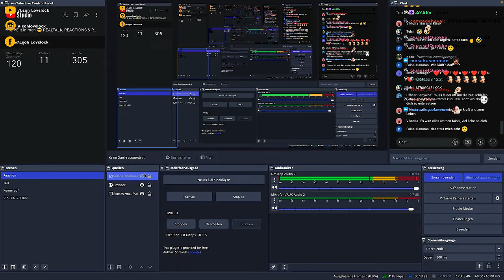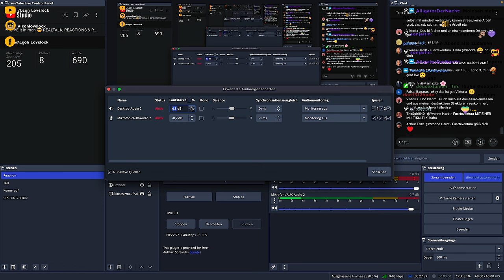LINKER POLITIK STREAMER vs. VERSCHWÖRUNGSTHEORETIKER 🤯 TALK! - Leon Lovelock